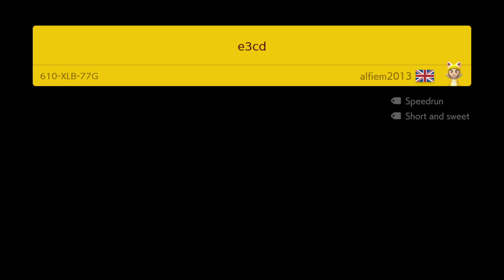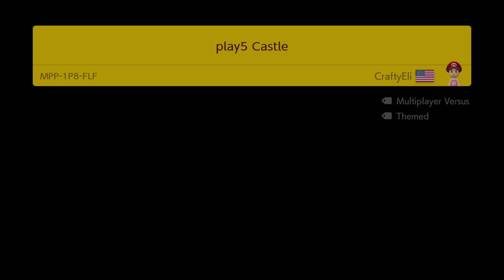Super Mario Maker 2 - Playing Creator Levels! Episode 5